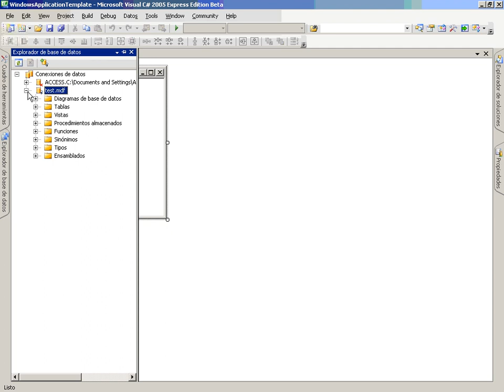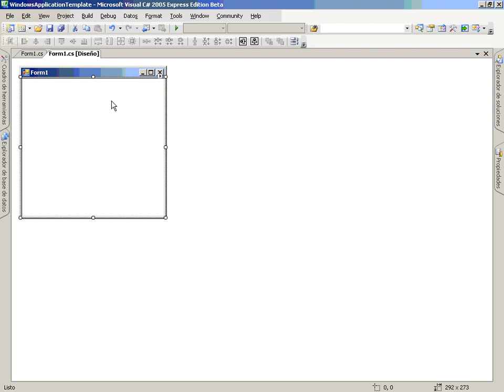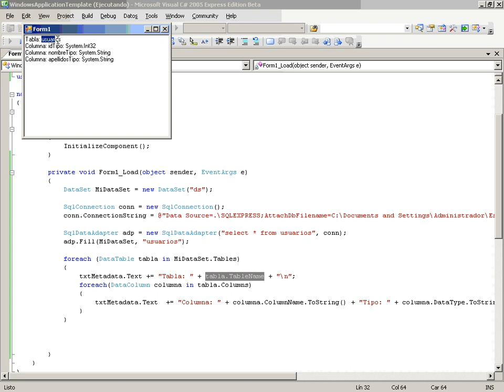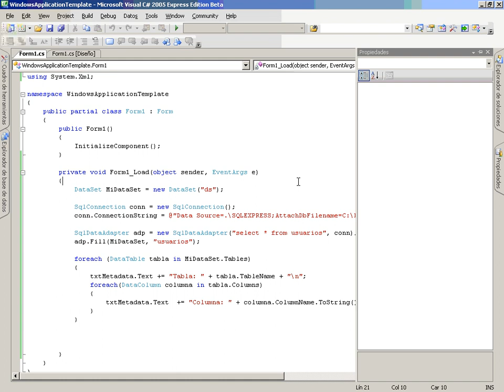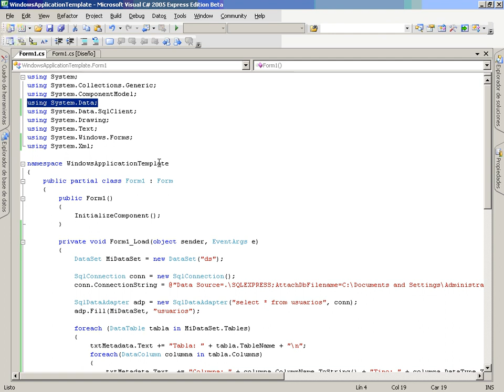CS Mod5 Lec1 Vid2